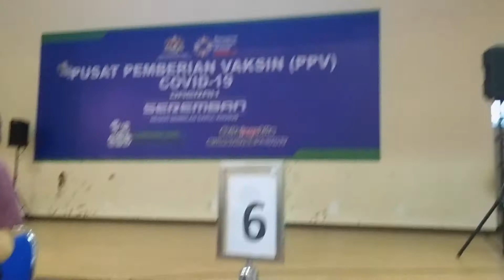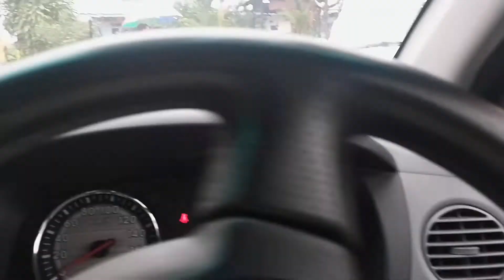Pengembaraan Mengambil Vaksin Covid 19 Dos Pertama | How I Get My 1st Covid 19 Vaccination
Salam sahabat. So today will share with you how I get my first covid 19 vaccination in my area. Stay safe everyone.

Thanks MR Gxming for making me this wonderful intro.

Thank you MALAYSIAGO for the grammatical corrections in the descriptions sections for any of my videos.

Thank you SILVER INTRO 007 kerana buatkan intro ni. Sape2 nak intro best / keren contact dan sub channel ni. Link dibawah: